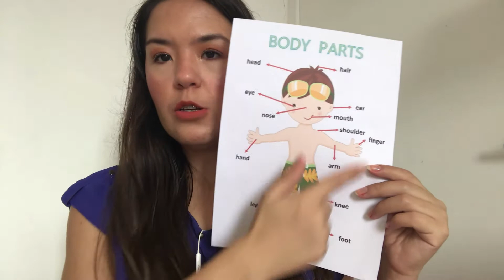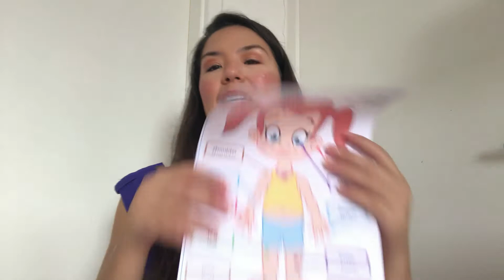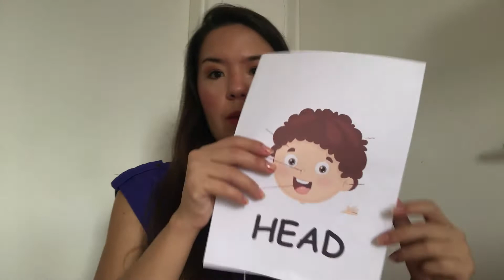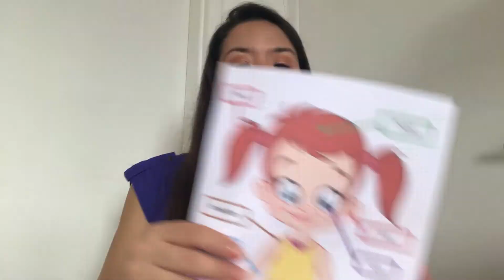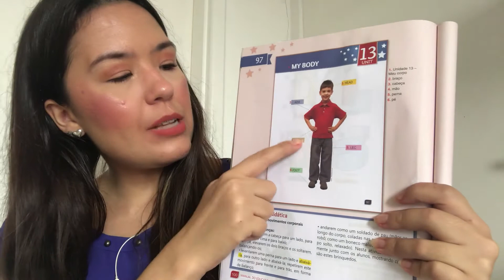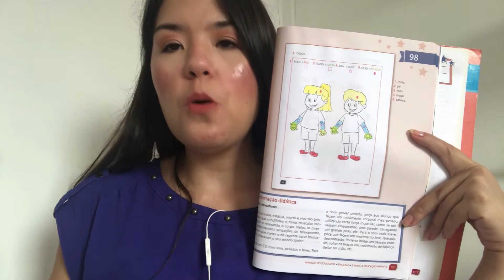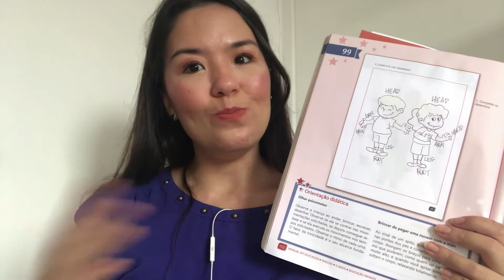Caroline - Inglês - Pré 2 - 11/11/2020